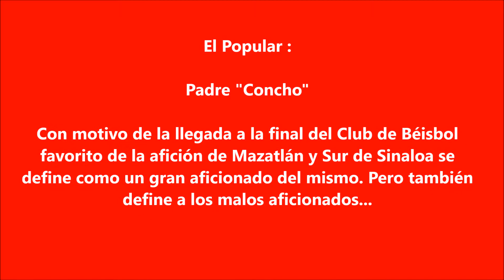Padre Concho y Ser Verdadero Aficionado de los Venados de Mazatlán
El Popular:

Padre "Concho"
Conmina a Apoya a los Venados de Mazatlán:

Y Vamos a Ganar: Padre “Concho”

Con motivo de la llegada a la final del Club de Béisbol favorito de la afición de Mazatlán y Sur de SInaloa se define como un gran aficionado del mismo. Pero también define a los malos aficionados...